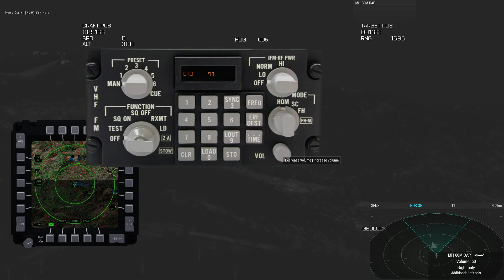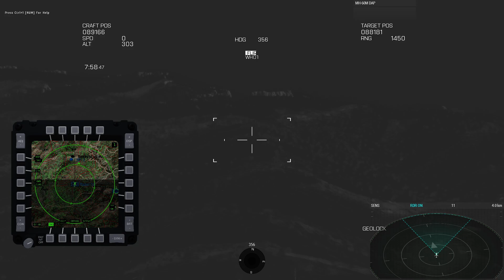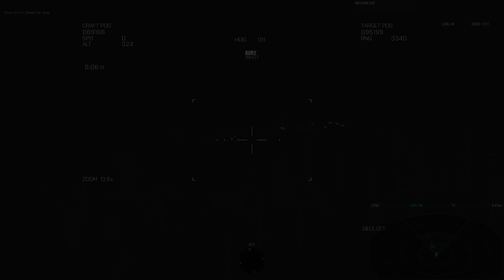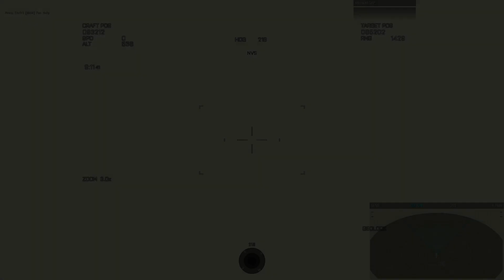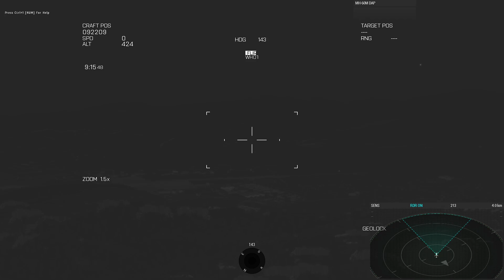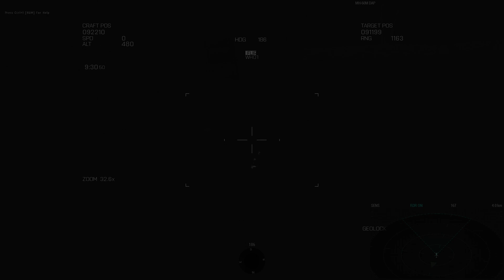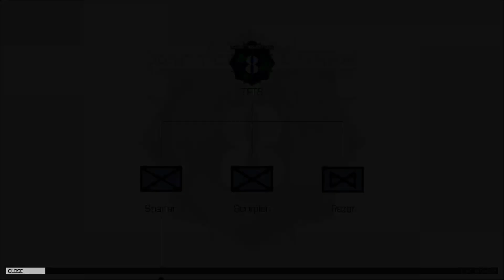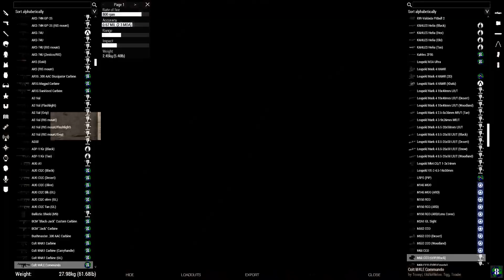[TFT8] Sunday Operation Shieldbreaker